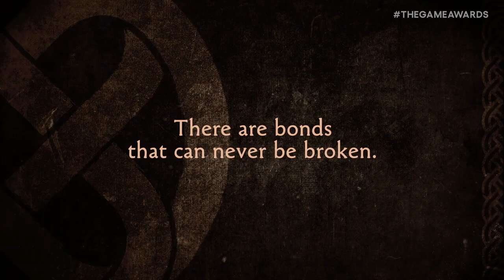Brothers A Tale of Two Sons: World Premiere Trailer